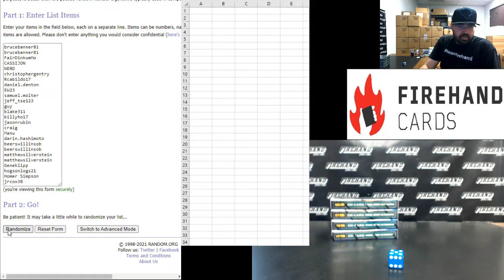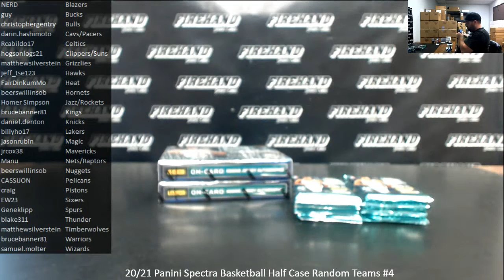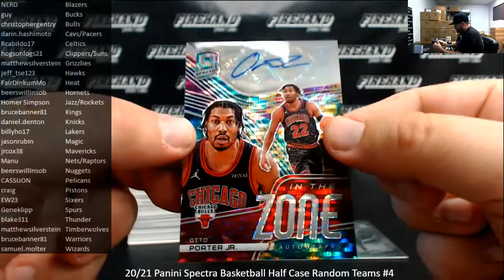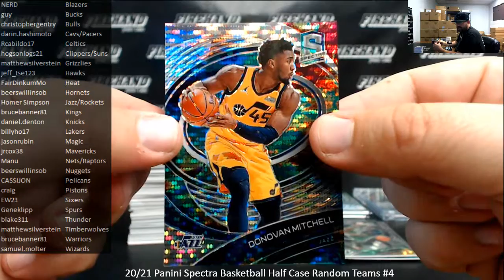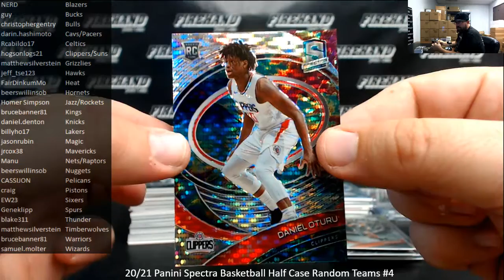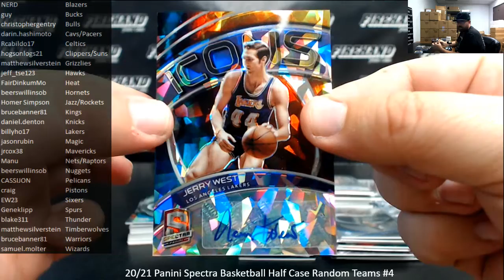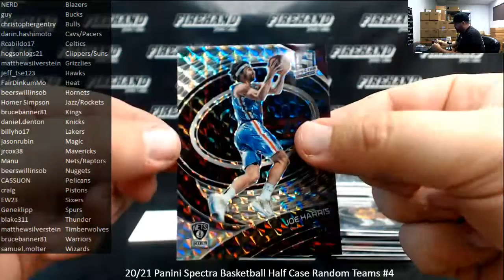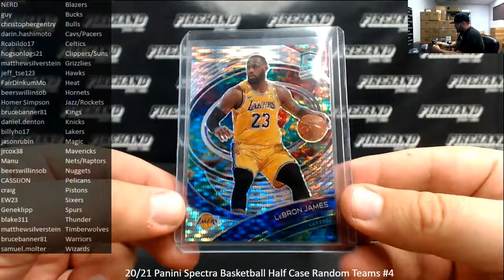8/20/2021 20/21 Panini Spectra Basketball Half Case Random Teams #4